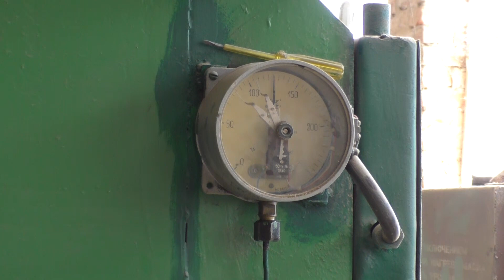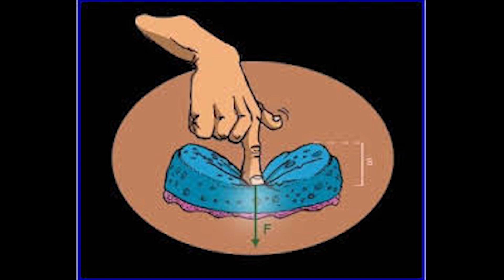Делаем арку .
Изготовление элемента потолочной арки из МДФ с применением клея ПУР . Работы ведутся в столярной_мастерской_БУК г. Лебедин.